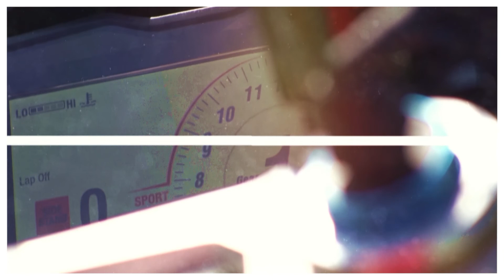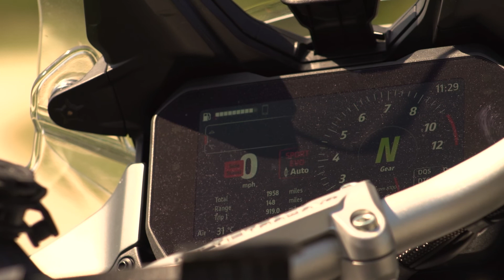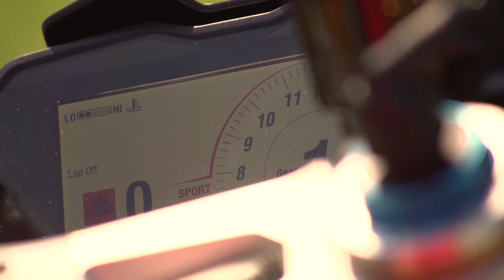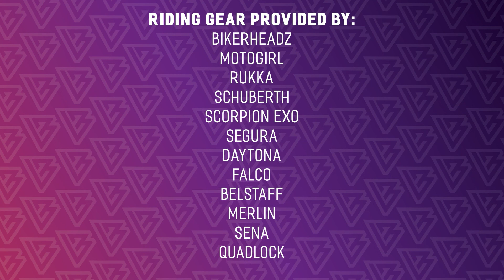Motorbike TV | Season 2, Episode 5 | Charley Boorman | Graham Hoskins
This episode Graham take some time to indulge Lara’s love of all things Ducati with a comparison of the Panagale V4S vs the Multistrada.
In 10-in-10 we interview Sam and Clare Farah, hosts of our sister show Adventure Bike TV and then Sam, Tom and Graham return to the Peak Districts in Tales from the Trails.
In the penultimate Motorcycle Olympics, the team tackle their greatest challenge yet:  The Quarry.

Motorbike TV is hosted by :
Graham Hoskins
Charley Boorman
Lara Small
Kristy Wilcox

Motorbike TV couldn’t exist without our Production Partners, Dunlop and Woodrow’s MC.  Check them out!

Want to drop in and see us? You can find us at:
Unit 1, Samlet Lifestyle Park, Swansea, SA7 9AG